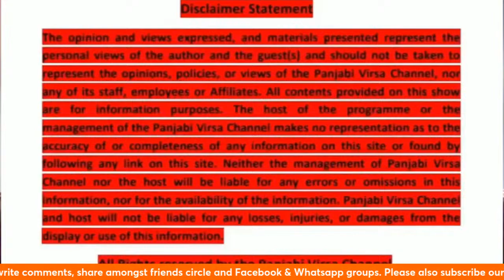ਵਿਆਹੀ ਜੋੜੀ ਗਿੱਧਾ, ਭੰਗੜਾ (ਹੈਮਿਲਟਨ) 2024 ਭਾਗ (2) Vihaee Jorhi Gidha, Bhangrha (Hamilton) 2024 (Part2)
ਵਿਆਹੀ ਜੋੜੀ ਗਿੱਧਾ ਤੇ ਭੰਗੜਾ (ਹੈਮਿਲਟਨ) 2024 (ਭਾਗ 2).
Vihaee Jorhi Gidha Tai Bhangrha (Hamilton) 2024 (Part2)